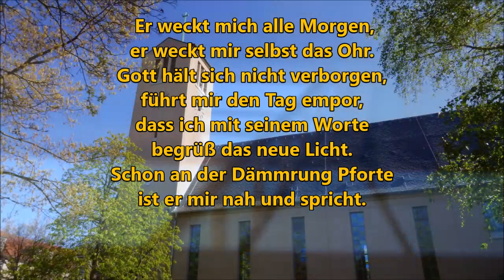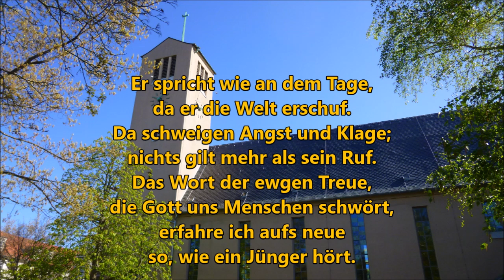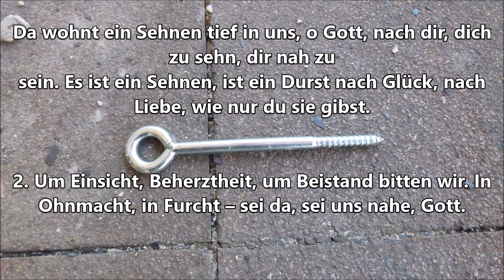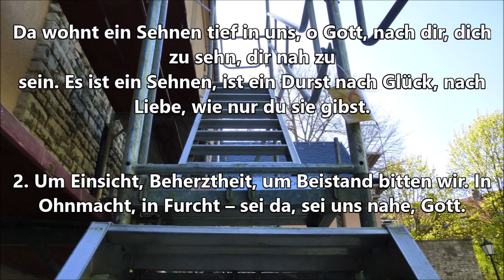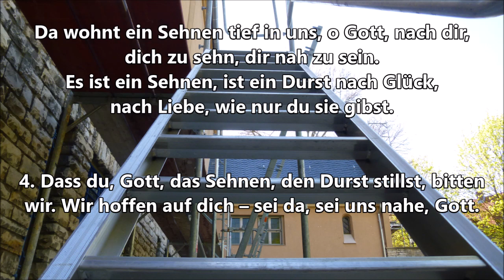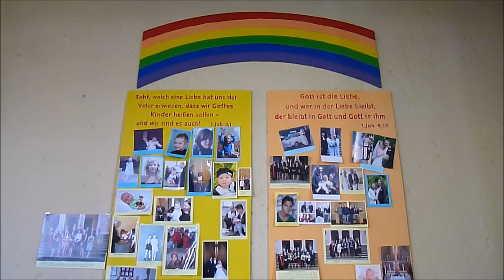Donnerstag 23 April